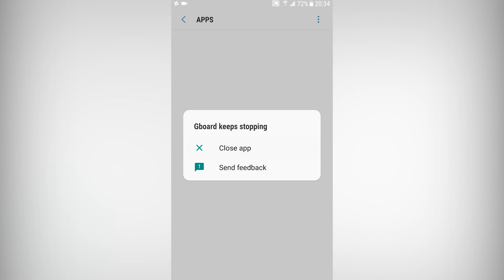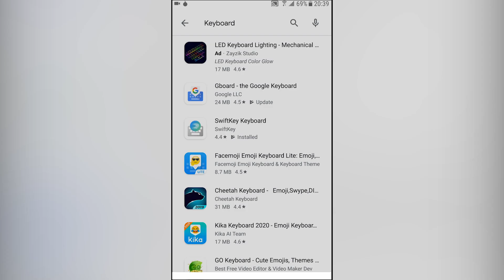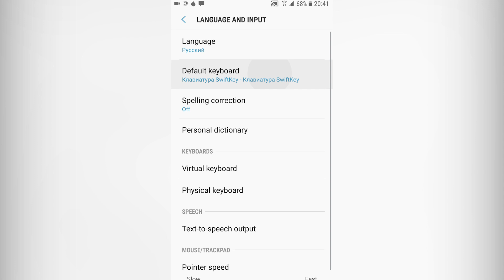👆 Что делать, если не открывается клавиатура на Андроид? Простое решение!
Прочитать более подробную инструкцию Что делать, если не открывается клавиатура на Андроид

Один из вариантов разблокировать телефон, когда не появляется клавиатура Gboard - это подключение внешней клавиатуры через Bluetooth или USB OTG адаптер (если ваш смартфон поддерживает такую функцию).

Если у вас исчезла клавиатура на телефоне или не включается клавиатура на телефоне, а также не всплывает клавиатура на Андроид или даже может не высвечивается клавиатура на телефоне, то эта инструкция вам обязательно поможет.
Есть несколько причин по которым не открывается клавиатура на Андроид телефоне или не показывает клавиатуру на телефоне. Например ошибка в работе приложения или появление вируса, но не отчаивайтесь, нужно всего лишь найти эту причину и устранить её.
Пока у вас не появляется клавиатура на телефоне и не работает клавиатура, смотрите это видео и вы сможете решить эту проблему быстро и бесплатно.
На самом деле, очень не приятно когда не работает клавиатура gboard, не работает клавиатура на Андроиде или не работает клавиатура на смартфоне, потому что большинство действия с Android смартфоном связаны с вводом текста через сенсорную клавиатуру.
Как только у вас пропала клавиатура на android планшете или телефоне, сразу установите другую клавиатуру, чтобы исключить проблемы в вашем устройстве, а не в проблемном приложении.